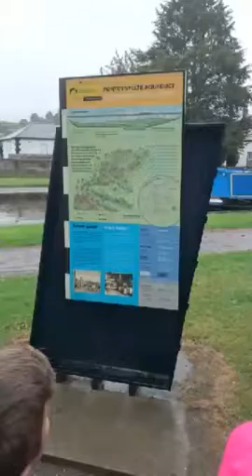26th September 2016